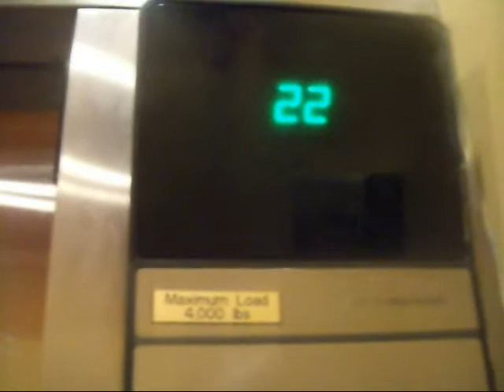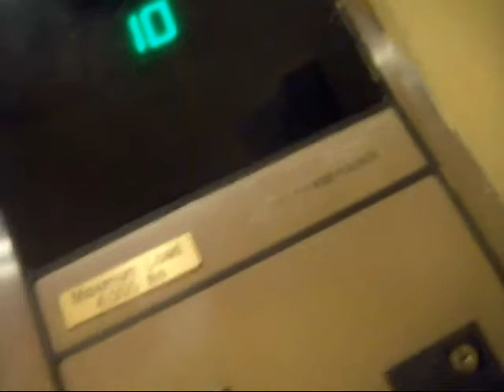Otis Traction Elevator @ Sheraton Premiere in Tysons Corner(Service)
Here is the service elevator at the sheraton premiere in tysons corner
Floor Served: C-25(need a key)